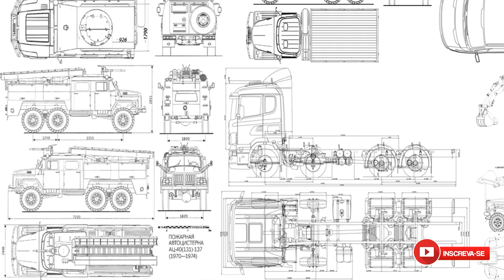Caçamba volvo de controle remoto